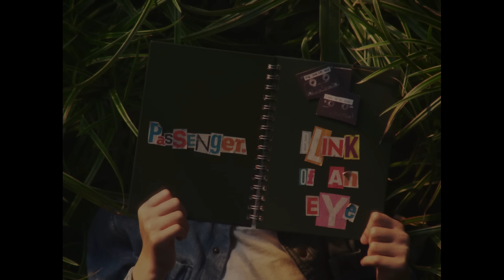Passenger | Blink Of An Eye (Official Video)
The new album 'Birds That Flew and Ships That Sailed' is out now and available

Written by Mike Rosenberg
Co Produced by Mike Rosenberg & Chris Vallejo
Mixed by Chris Vallejo

Video Credits:

Director: Raja Virdi
Executive Producer: Greg Smith
Executive Producer: Javier Alejandro
Producer: Joseph Goldman
Assistant Director: James Dyer
2nd Assistant Director: Akay Delano
Production Assistant: Abbey Valentina

DOP: Peter Bishop
Focus Puller: Josh Tue
Loader: Dan Howe
Grip: Dave Bradshaw
Gaffer: Greg Probert
Spark: Vainius Kotovas
Spark: James Leech
Spark: Tom Parkinson
Crane technician: Tony Hill
Crane Assistant: Jessie Carr

Production Designer: Benny Casey
Props Buyer: Soraya Wright
Set Builder: Lawrence Webster
Art Assistant: Rosie Ings

Stylist: Isabella Dupee
Stylist Assistant: Lucien Chadwick
HMUA: Amy Whyard
HMUA Assistant: Imogen Crumpton
Child Talent Chaperone: Tracey Chesham
Runner: Camden Roque

Casting: Lane Casting

CAST
Passenger - Child: Paul Chesham
Passenger - Teenage: Flynn Allen
Passenger - Young Adult: Christopher Blackburn
Girlfriend: Fran St Clair
Friend: Kishore Deb
Friend: Drew Stevens

Edit: work editorial
Editor: Jamie Hodgeson

Post house: ETC
Post producer: Oliver Whitworth
Vfx: ETC
Colourist: Connor coolbear